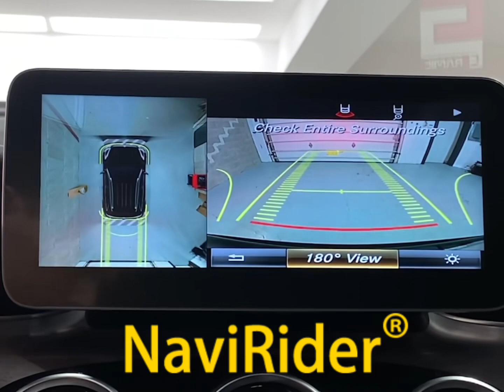12.3"Car Radio Multimedia Video Player Benz glc glc200 glc260 glc300 glc43 X253 2016-2019 CARPLAY